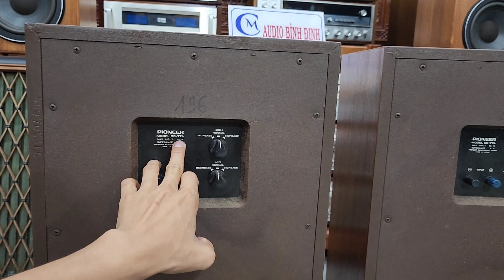Loa Cổ Pioneer CS 77A cùng Loa Mỹ Nghe Nhạc Cao Cấp BOSE 363 Hay Sang trọng 👍👍👍🥳🥳